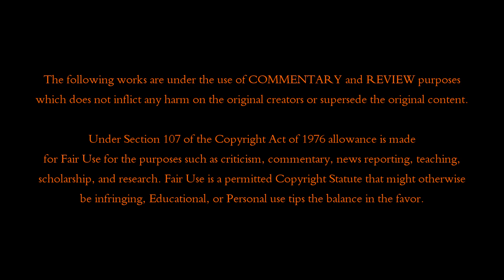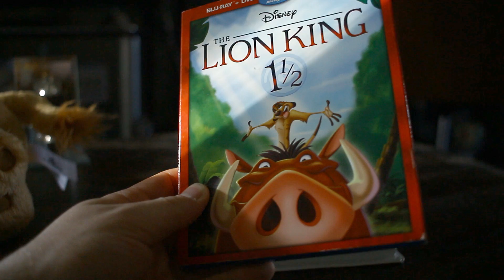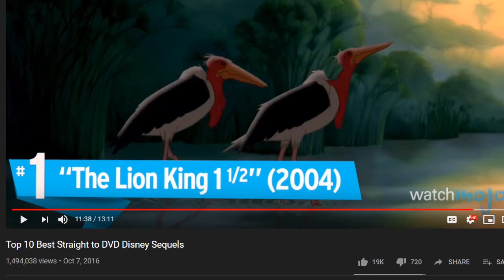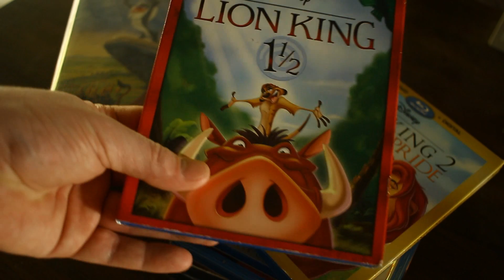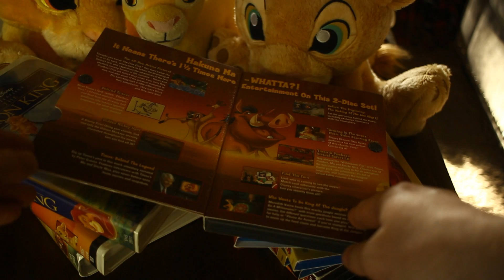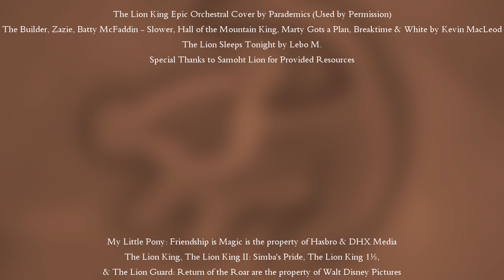The Lion King 1½ | Returning to Pride Rock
So this was MEANT to be ready for the end of March but due to Disney, not releasing the claim as they did on the previous entries... rather let it sit there until it expires, you can imagine how overdue this became. At the very least, I hope you all love the next entry of Returning to Pride Rock!